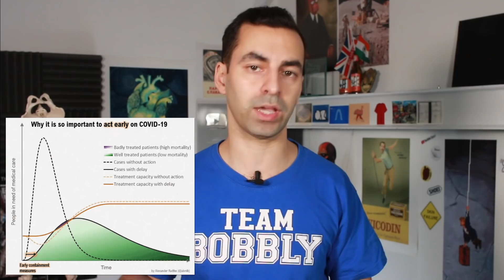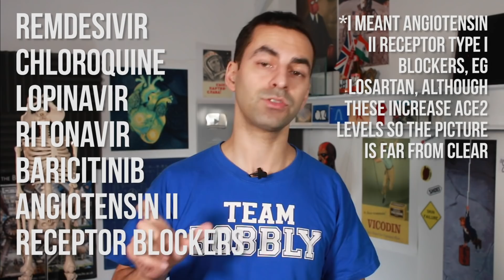Doctor Gives 6 Reasons To Be Optimistic About Coronavirus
COVID-19 has begun. How it ends is up to all of us. We can and will beat this but we need to take action. This is a balanced look at what we face without resorting to scare tactics nor ignoring the facts. Here are six real reasons to take action, but to remain positive.

#1: You can make a difference 00:02:32
#2: This virus is pussy-ass weak as shit 00:07:09
#3: The stats are better than you think 00:08:09
#4: Results from other countries 00:09:45
#5: Sciencing the shit out of this 00:10:15
#6: The kids are all right 00:12:22

Thanks to numerous people on twitter that I've learnt a huge amount about SARS-CoV-2 from.